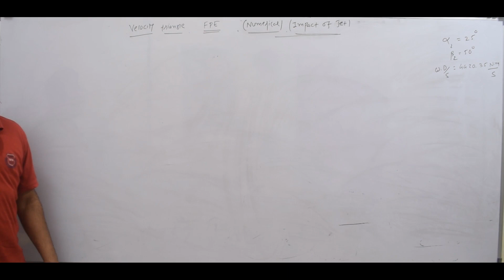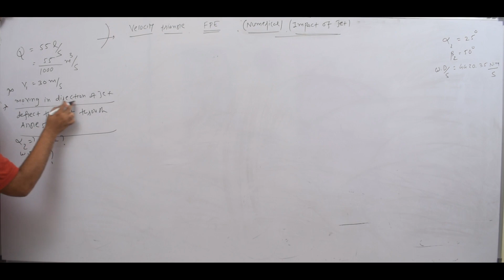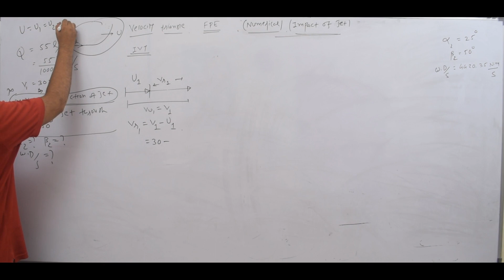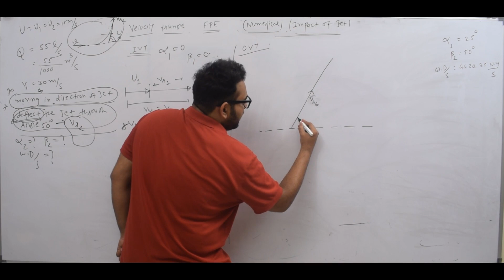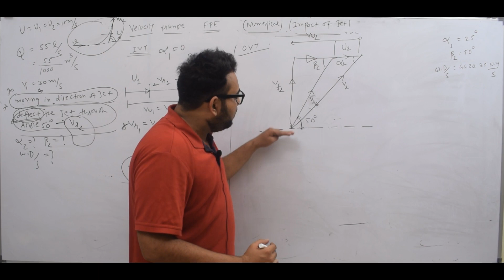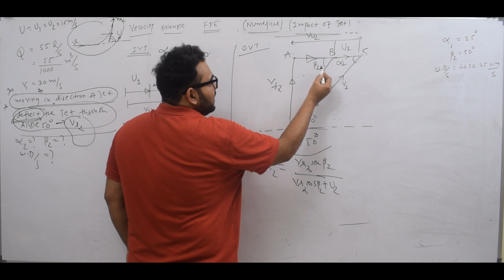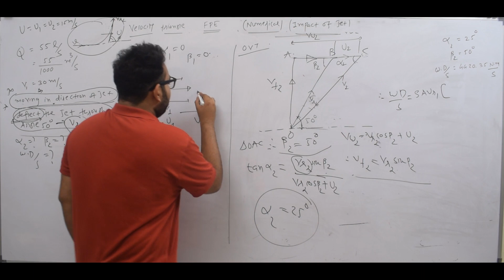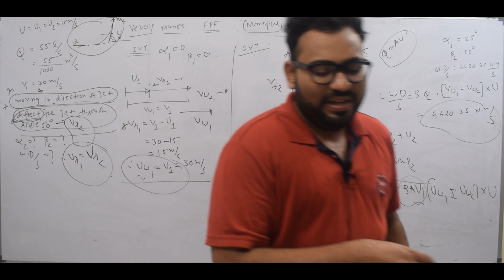FPE EP 16 PART 5 NUMERICALS ON IMPACT OF JET